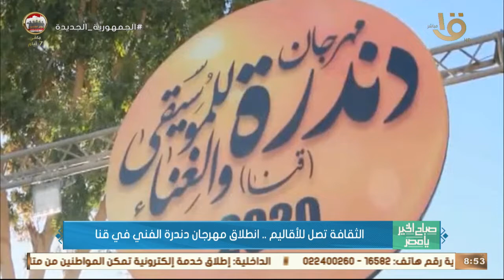صباح الخير يا مصر | الثقافة تصل للأقاليم.. انطلاق مهرجان دندرة الفني في قنا